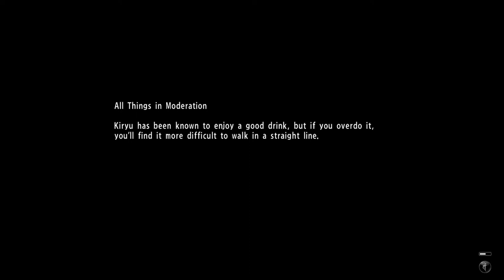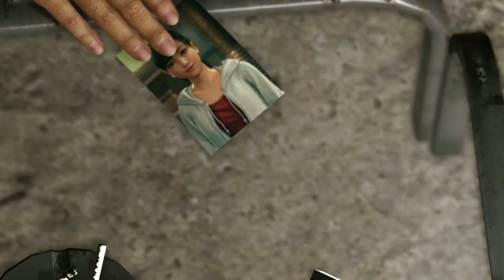Press A To Gay! Plays Yakuza 6 - Hold My Baby (Part 15)